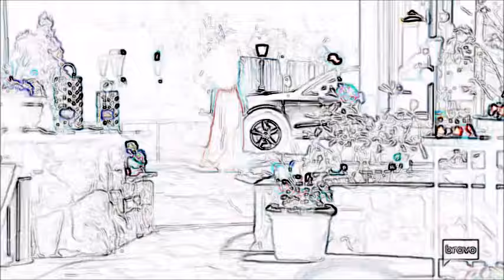RHOP 2.06 Monique vs. Gizelle, Ashley vs. Robyn & Charrisse